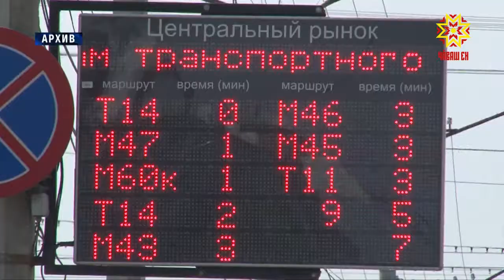Халăха турттаракан транспорт ыйтăвĕ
Ĕнер юрпа хутăш çумăр çуни хулара чăрмав кăларса тăратман. Шупашкар урамĕсене 55 техника тасатнă. Пăрланса шуса ӳкме пултаракан вырăнсене ятарлă хутăш сапсах тăмаллине палăртрĕç тĕп хула ертӳлĕхĕн ларăвĕнче. Çулсем çинчи лару-тăрупа çыхăннă ытти ыйтусене те пăхса тухрĕç унта.